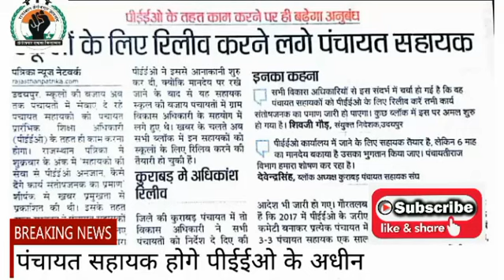पंचायत सहायक होगे पीईईओ के अधीन / तभी बढ़ेगा अनुबंध / पंचायतो से होगे रिलीव / 24 November, 2019